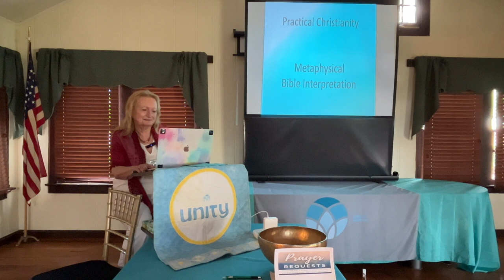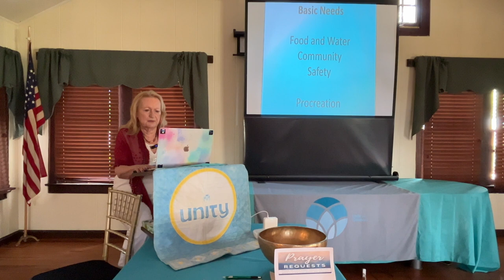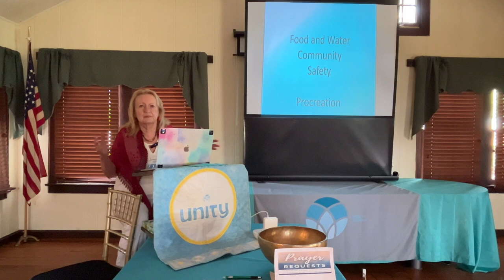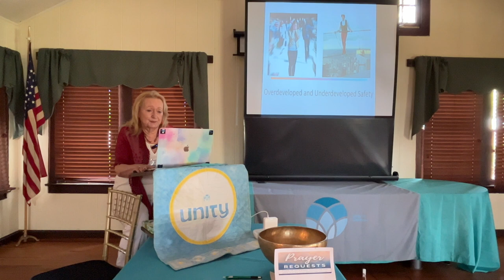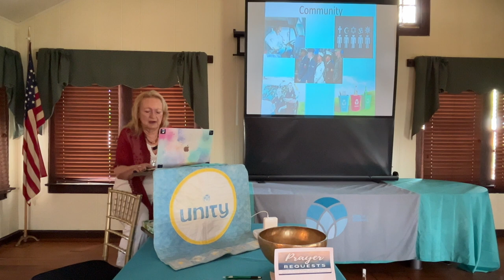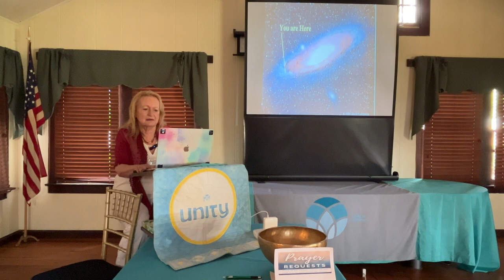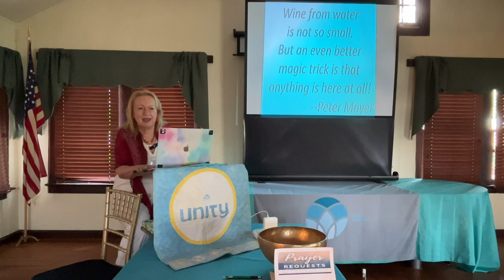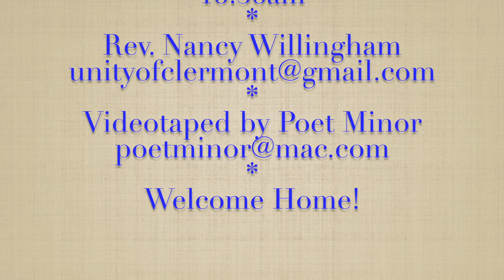PowerUp-Life Series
Rev. Nancy Willingham concludes her twelve week lessons on The Twelve Powers series.